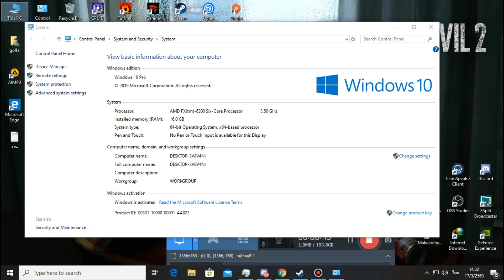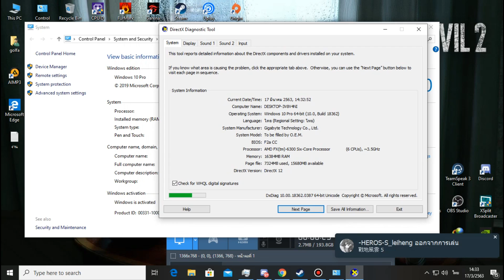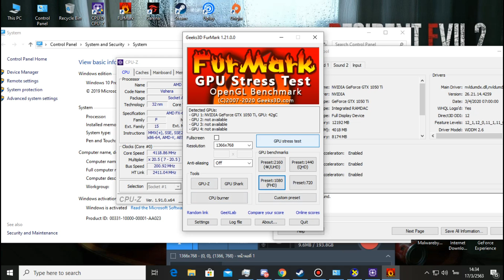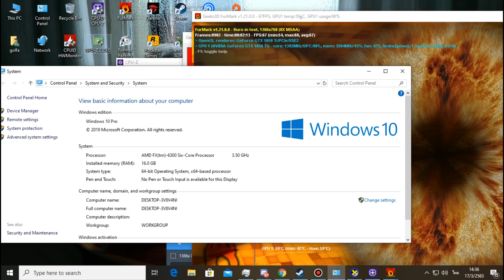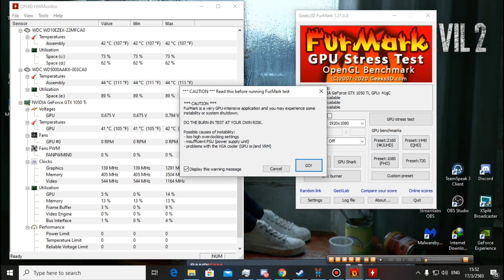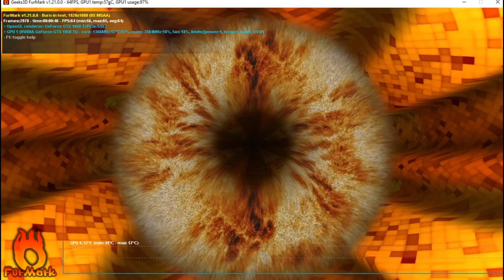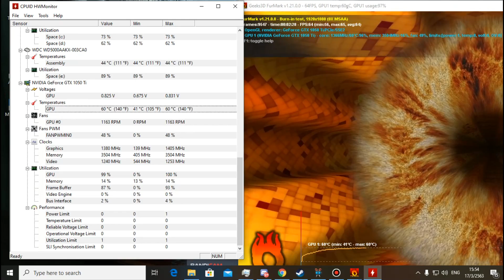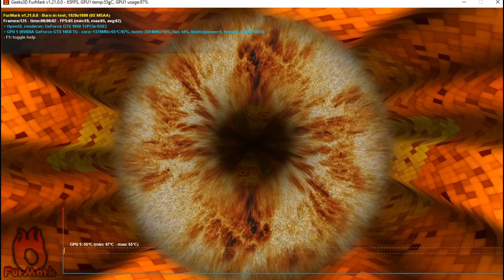สอนใช้FurMark2020ลิ้งโหลดล่างคลิป ทดสอบtest การ์ดจอ gtx1050ti4gb asus เเละใช้โปรเเกรมเกี่ยวกับคอม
เช็คคอมเบื้องต้นหวังว่าจะมีประโยชน์กับท่านผู้ชมทุกท่านคับผม
สเป็คเครื่อง
cpu fx6300 กาดจอ gtx1050ti4gb ram16gb mb.Gigabyte 970A-DS3P HDD1T+HDD500GB

ลิ้งโปรเเกรมFurMark  test fps
 CPUID CPU-Z เช็คสะเป็คเครื่อง
techpowerup โปรเเกรม เช็คการ์ดจอ
hwmonitor โปรเเกรม เช็คอุณหภูมิ ความร้อนของอุปกรณ์คอม

คำเตือน - วีดีโอนี้มีเนื้อหารุนแรง และภาษาที่หยาบคาย ผู้ชมควรมีวิจารณญาณในการรับชม

ลิ้งโดเนทขึ้นจอกำลังเเก้ ช่วยสนับสนุนเป็นกำลังใจด้วยนะคับ
ลื้ง2โดเนทขึ้นจอ

Leepper-tvเพจกลุ่มฝากด้วยนะ ฝากติดตามผลงานอื่นๆด้วยจ้า